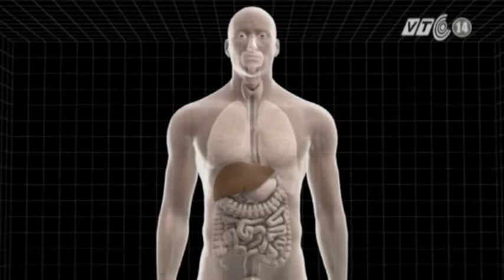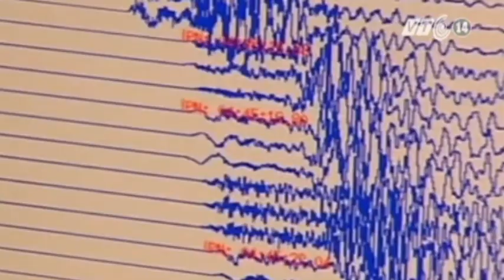VTC14_Chùm tin vắn quốc tế ngày 29.08.2013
Một số tin vắn quốc tế đáng chú ý:
- Thêm 8 trường hợp nhiễm virus MERS-CoV ở Ả rập Xê Út.
- Nổ bom ở Iraq, 86 người thiệt mạng và 263 người bị thương.
- Động đất 5,1 độ Richter ở Trung Quốc.